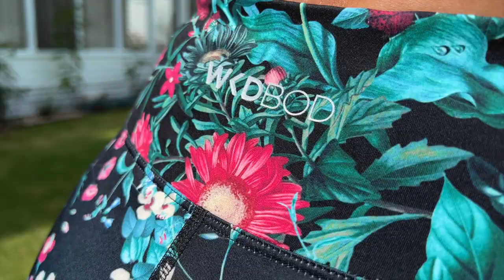Join Tayla For a Sexy Outdoor Workout | Wicked Weasel BTS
Get motivated for your next workout with Tayla in this fun and sexy behind-the-scenes video! Then shop the world’s sexiest activewear from Wicked Weasel

Join Tayla for a riverside workout as she models sexy new Wicked Bod Activewear in a stunning outdoor location.

By the end of this video, you’ll definitely feel refreshed, energized and ready to take on just about anything. Look out, world!

Tayla wears the sexy Sports Bra, Leggings and Shorts from the Botanica Activewear range. Our advice? Put on this fabulous matching set and take your workouts outside to let the power of nature energize you.

The soft, stretchy and gorgeous range is perfect for running, gym, yoga, hiking and everything in between! How about treating yourself or your special someone

Are you ready to elevate your workouts? Then you’re going to love the Play On Active Top! This is the perfect piece to throw on after your fitness class, wear over your favorite sports bra, or create a stylish layered look. Plus, it’s made from the super soft and stretchy Modal fabric which means it’s comfy and sexy! What could be better?

Did you enjoy this fun video? How about giving a shout out to Tayla?

Make sure to follow Tayla on Instagram: @taylavvilson